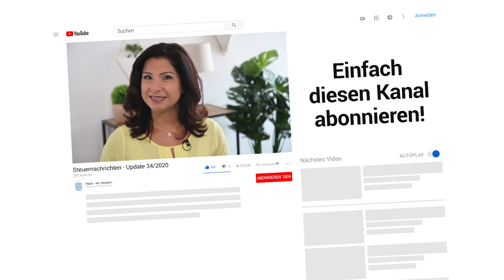Steuernachrichten - Update 34/2020 - Kostenlos & schnell informiert!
00:21 – Keine Grunderwerbsteuer für den Erwerb von Zubehör
01:24 – Rückstellung für Mehrsteuern - Steuerhinterziehung
02:32 – Betriebsausgabenpauschale